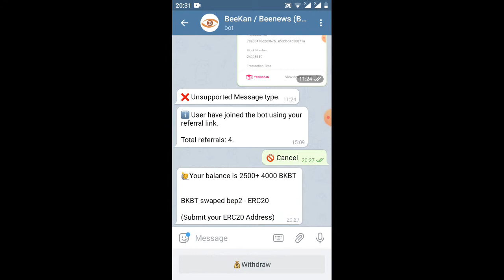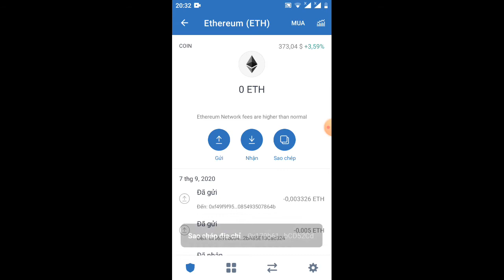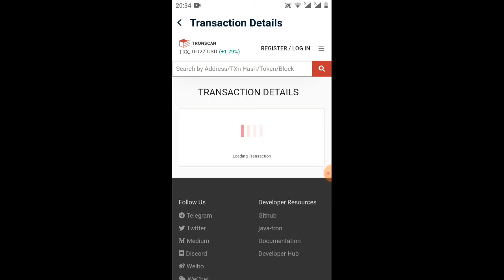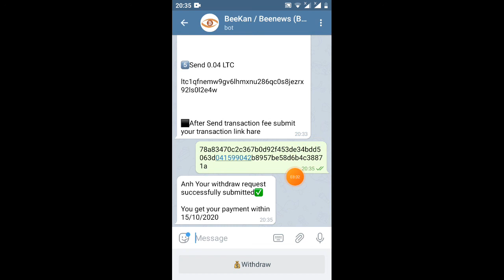cập nhật rút tiền con BKBT -ae cập nhật thêm nha